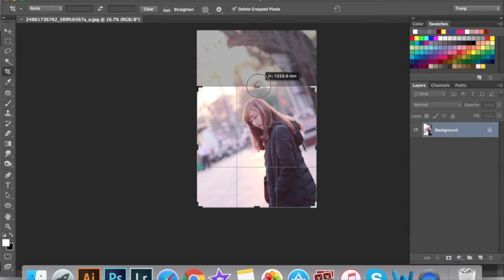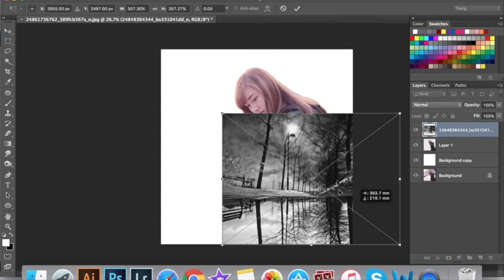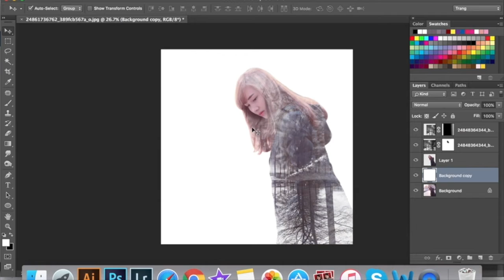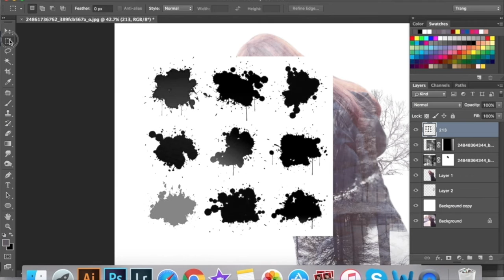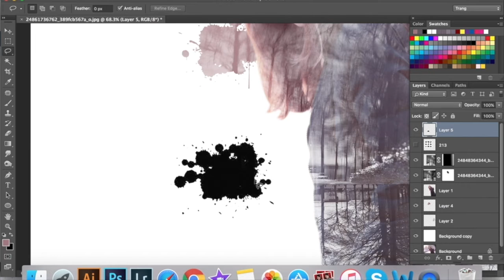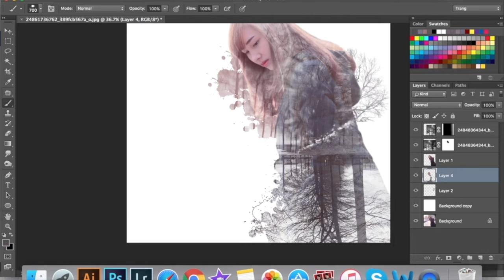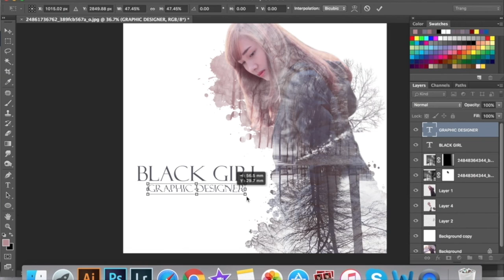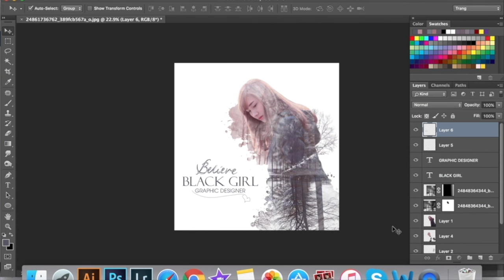How to create Double Exposure Effect for beginners | Photoshop Tutorial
Learn how to create a double exposure effect in Adobe Photoshop. The subtle art of blending two photos into one.

In this photoshop tutorial I'm gonna show you how to create double exposure effect in photoshop without using camera.

This tutorial contains heavy use of masking and selection so beginners are warned in advanced

Let me know if you have any questions in the comments and you can help me by liking this video and subscribe my channel if you found it interesting and useful.